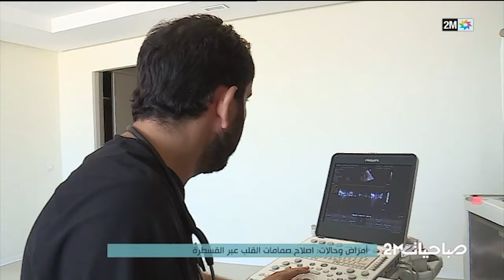صباحيات : الخميس 02 ماي 2024